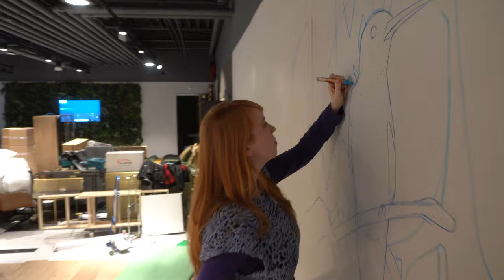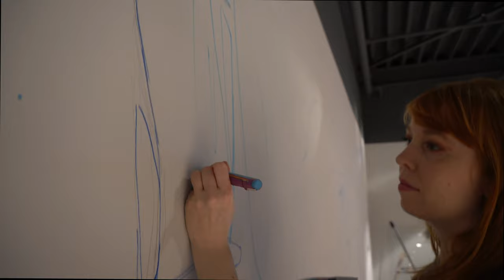A 9 METER WIDE botanical MURAL for Goossens at the Westfield Mall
I painted a mural for the new Goossens interior store in the Westfield mall of the Netherlands. In this video you can see the whole process of the painting and the fun I had with my intern Elwin Plaisier, who helped me paint and shoot this video. Thanks a lot Elwin!

It is a 9 meter wide mural, a real experience to walk past and see all the details. I included lots of plants, an artichoke, mushrooms, eucalyptus leaves, and two colibris.